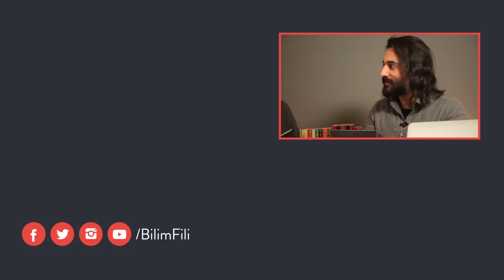BilimFili Podcast 1: Bilimin Doğası ve Epistemolojisi / İnsana Özgü Ne var?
İnsan ve yalnızca yaklaşık %2'lik genom farkı bulunan şempanzelerin ve bonoboların son ortak atası, 7 milyon yıldan biraz daha uzun bir süre önce yaşadı. Bu noktadan itibaren çok hücreli canlılar, hayvanlar, omurgalılar, memeliler, apeler diye büyükten küçüğe sıralayabileceğimiz canlı sürekliliğin genetik ve moleküler mirasları, gradüel biçimde evrimsel niteliklerini biriktirerek modern insanları oluştururken, bir taraftan da bu değişimlerin sonucu olan başka bir takım değişimlere de uğradık.
İnsana özgü ne var diye sorduk? Bilimin ve bilimsel bilginin doğasını konuştuk.

Stüdyo: Solovey Creative Studio
Yönetmen: Denef Huvaj
Işık/Montaj: Erkan Tosun
Mix: Burak Ergün
Grafik/Animasyon: Dina Akçay

Sevgi ve saygılarımızla...